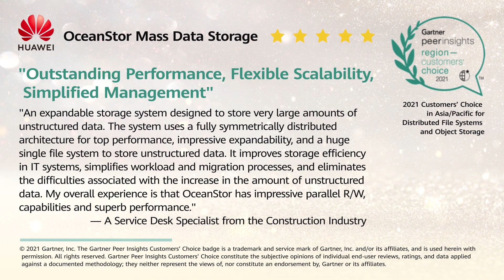Huawei is Customers’ Choice in Asia Pacific | Part 2